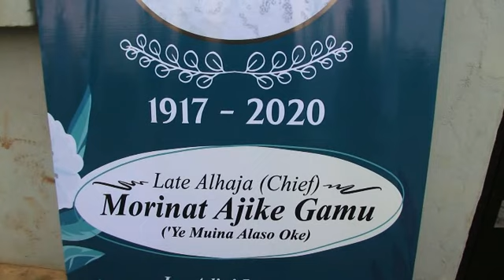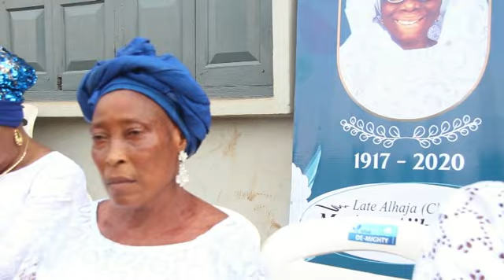Final-Outing Ceremony Of Alhaja Ajike Gamu 001